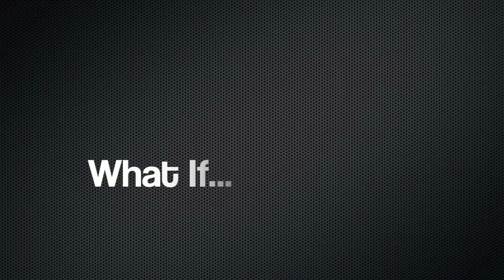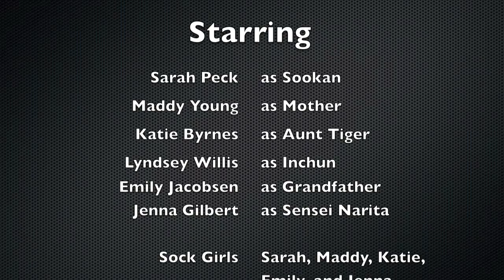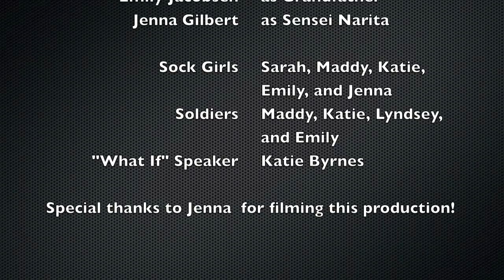year of impossible goodbyes